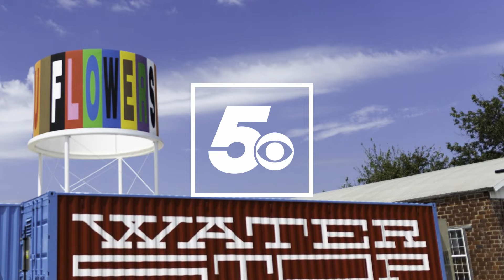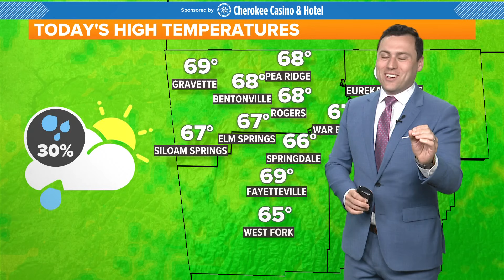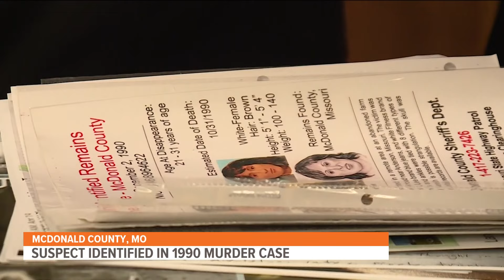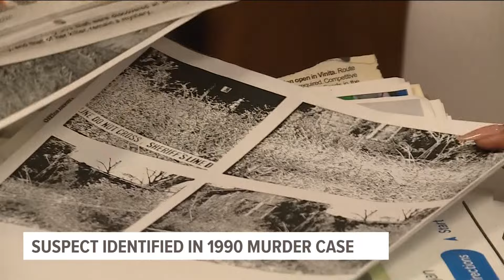5NEWS Top Headlines | March 22, 2024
Glamping approved for Beaver Lake, an update on a cold case and more on today's top headlines.